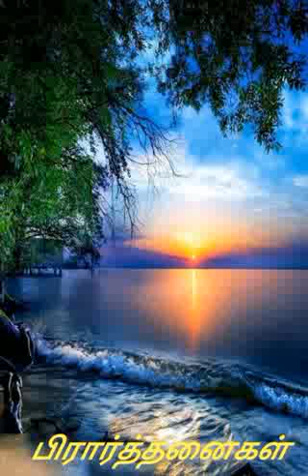Dua for everyone